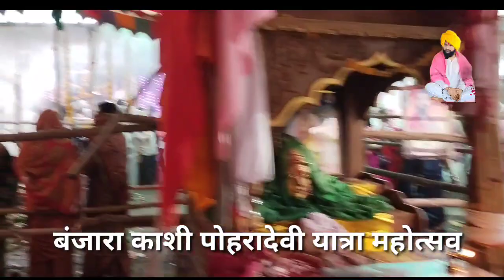संत रामराव बापु समाधी महाप्रसाद Devi bhakt Shekhar Maharaj Poharadevi